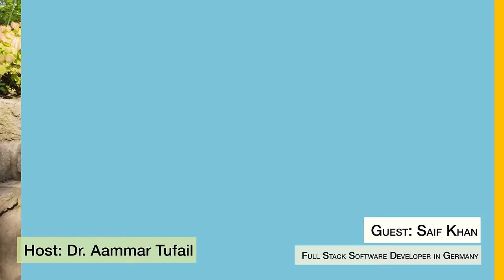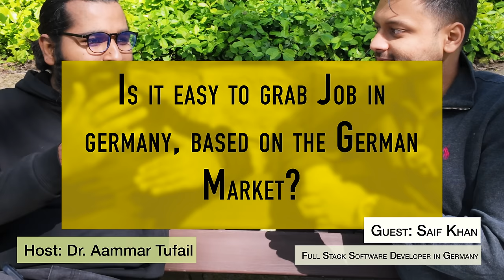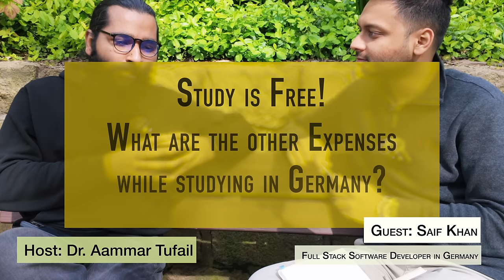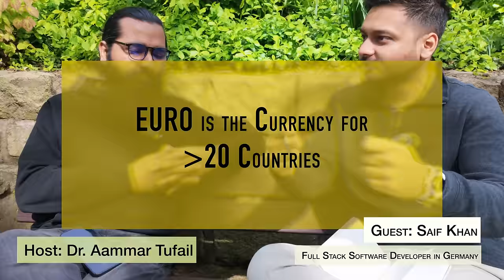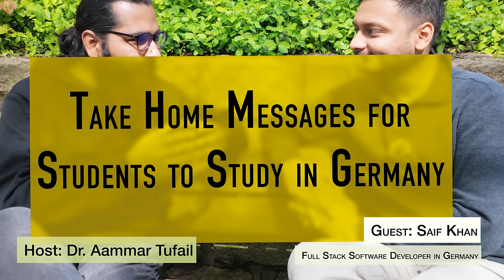Study & Jobs in Germany | A Complete Guide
*Note:* Please use headphones to listen to this podcast and turn on 4K.

Are you a Pakistani or Indian student or professional dreaming of studying and working in Germany? This comprehensive podcast covers everything you need to know about the process, from application procedures to visa requirements, scholarships, and job opportunities. We delve into the pros and cons of living and working in Germany, providing you with a realistic understanding of what to expect.

In this podcast, you will learn:

The different types of study programs available in Germany for Pakistani students.
How to apply for a German student visa and the requirements involved.
Scholarship and job opportunities for Pakistani students in Germany.
The job market for Pakistani professionals in Germany.
The pros and cons of living and working in Germany.
Tips and advice for making the most of your study and work experience in Germany.

✅✅✅✅✅Important Links:✅✅✅✅✅

A collaboration with: @Desi2Abroad

Time Stamps:
00:00:00 Intro
00:00:12 What is this Podcast about?
00:00:28 Our Guest
00:01:02 Job Market in Pak vs. Germany
00:02:21 A middle class person
00:03:11 Blocked Account
00:03:48 Why Germany?
00:04:24 How long have you been in Germany?
00:05:08 Why should someone choose Germany?
00:05:55 Jobs in Germany
00:06:41 German Language
00:07:10 Admission Procedure for Masters
00:09:25 How to Find Universities
00:10:43 Everything about Blocked Account
00:13:47 Study is Free!
00:14:39 Earning as a student
00:16:08 Job types for Students
00:17:11 Free Travelling in Europe
00:20:41 Get your Passport Ready!
00:21:25 Visa Time
00:23:13 Visa Interviews
00:26:23 Opportunities after Graduation
00:29:54 German PR
00:31:00 German Passport
00:32:35 Benefits of PR
00:35:03 Dual Nationality
00:36:54 Unemployment Benefits
00:38:28 Challenging Life
00:47:28 Take home Messages
00:49:38 What's Next?
00:51:14 Information for PhD in Europe